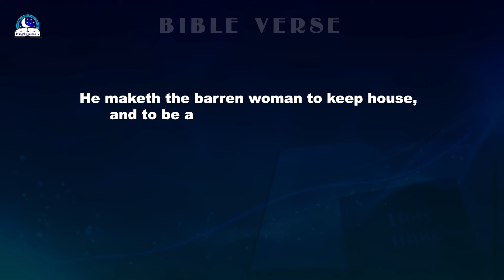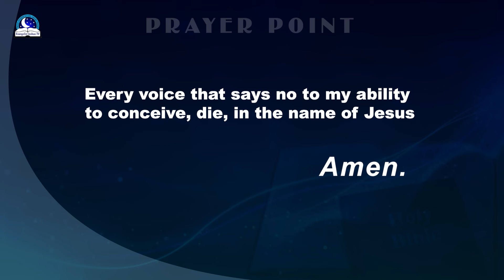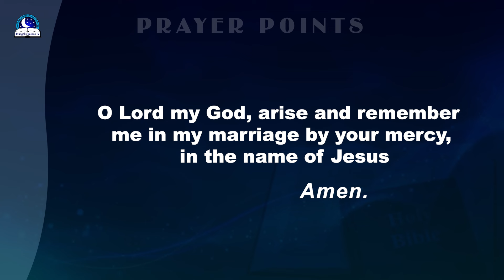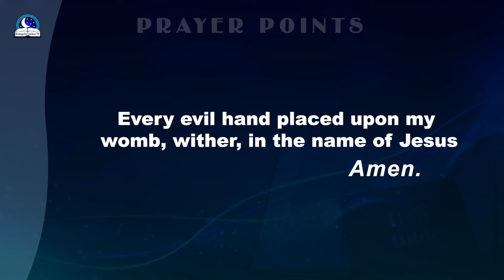5 Dreams That Indicate The Fruit of the Womb II Evangelist Joshua Ministries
There are dreams that reveal you are going to coneceive. These dreams are designed to encourage and strengthen you. Your dream shows that God is still interested to make you fruitful. You have prayed for the fruit of the womb. But this time, you are the next to conceive, in Jesus name.

My book: 500 dreams of the night

For Dollars Only

Evangelist Joshua Orekhie Ministries